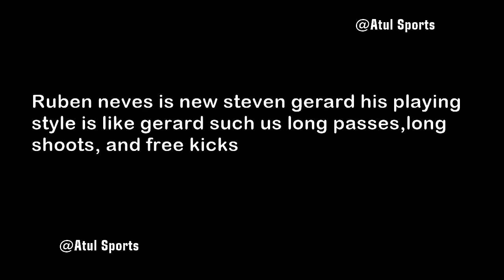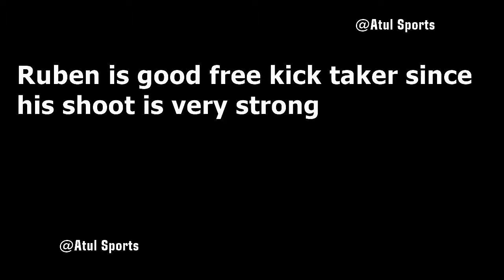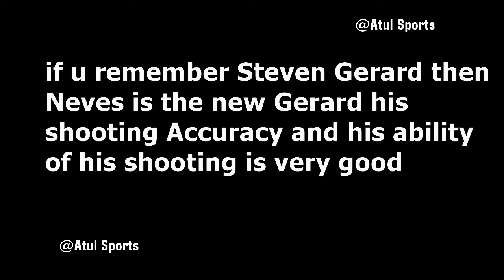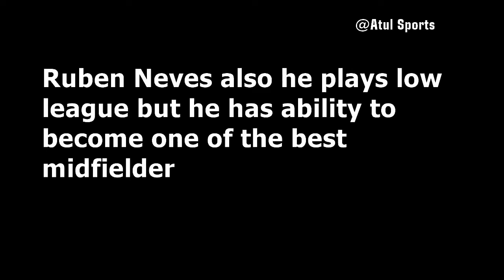Ruben Neves (New Steven Gerard) - Player Analysis - best Talent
Ruben neves is one of the best DMC in the pl